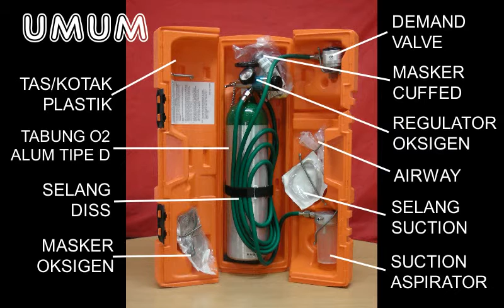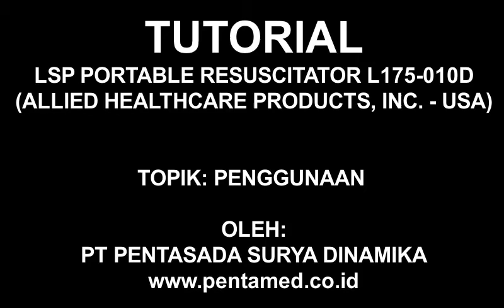PORTABLE RESUSCITATOR DEMAND VALVE ASPIRATOR LIFE SUPPORT PRODUCTS (LSP) L175-010D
LSP Portable Resuscitator L175-010D produksi Allied Healthcare Products, Inc. (USA) dengan multi fungsi (oxygen therapy, demand valve, suction aspirator dan CPR). Didistribusikan di Indonesia oleh PT Pentasada Surya Dinamika.